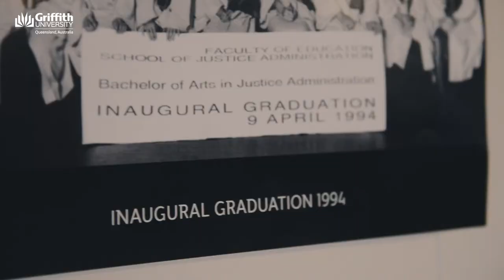School of Criminology Alumni Event 2018 | Featuring Commissioner Katarina Carroll APM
The Griffith University School of Criminology and Criminal Justice welcomed CCJ alumni to come together for an evening of networking and socialising at the South Bank Campus.

The event commenced with a welcome speech, followed by a keynote address from Queensland Fire and Emergency Services (QFES) Commissioner Katarina Carroll APM.